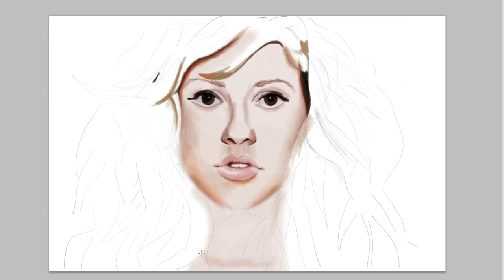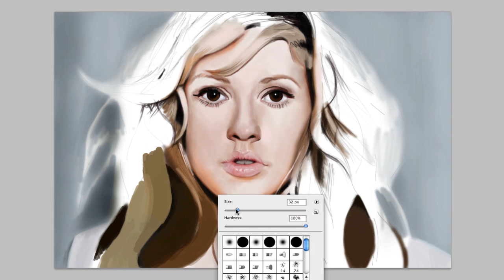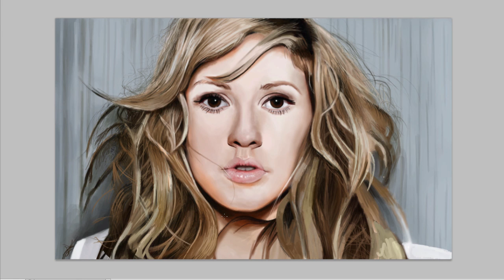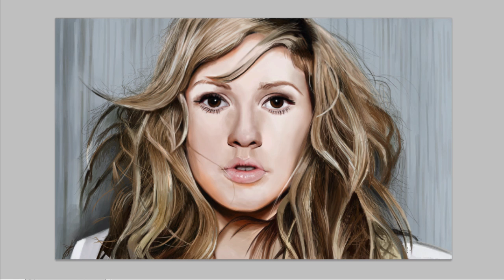Ellie Goulding- Lights Speed Drawing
Timelapse of a digital drawing done in photoshop